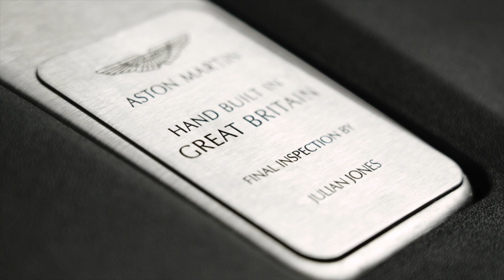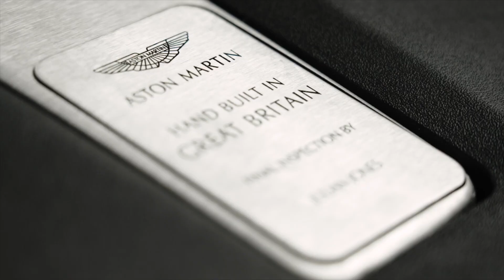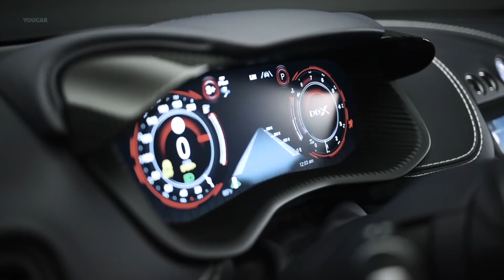Aston Martin DBX 707 the most powerful SUV on the market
For some reason people want stupidly quick SUV’s, personally I don’t see the appeal. Don’t get me wrong I love speed, and I do understand everybody needs a practical vehicle but for the price most of these super suv’s go you can buy a dedicated sports car and a practical car for the fam. But if you want a big spacious car with tones of power and descent cornering performance Aston has a great alternative to the Urus and Porsche Cayenne.